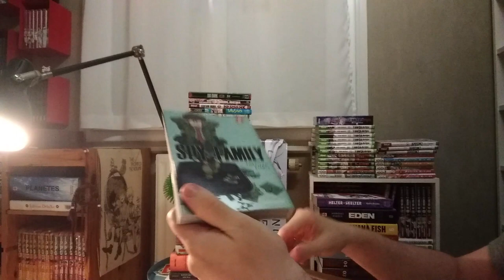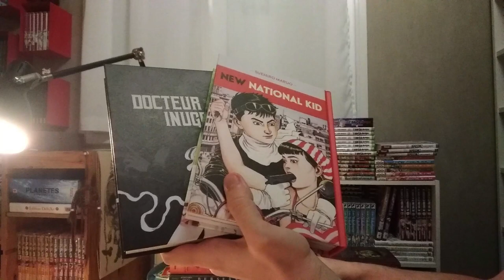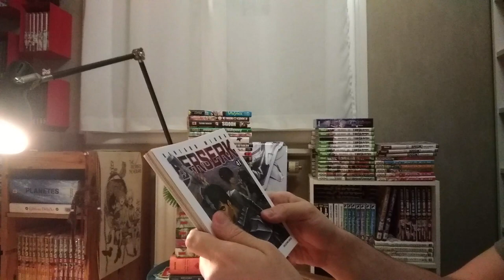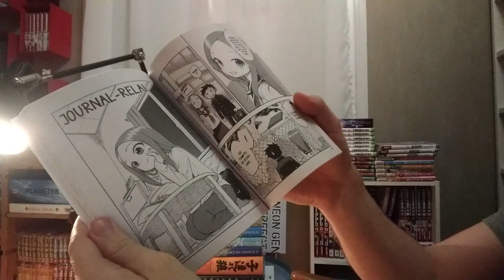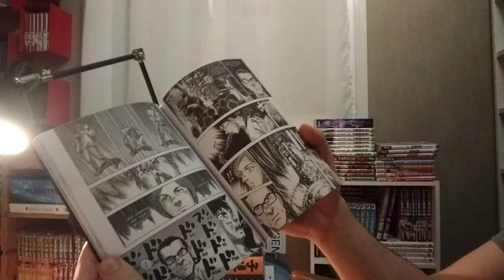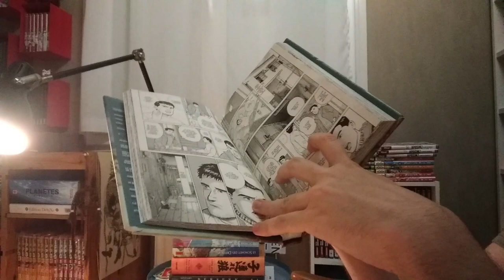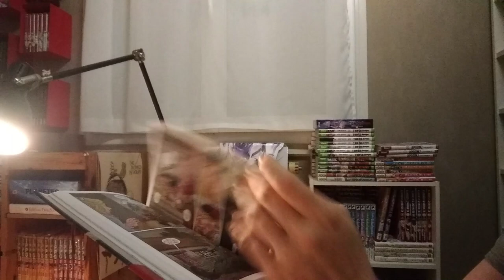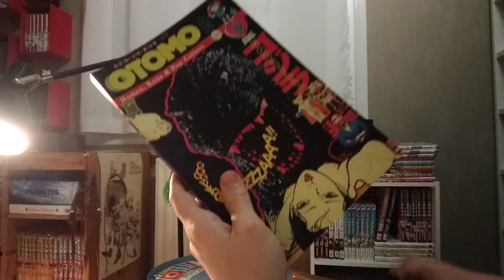ACHAT MANGA #10 DE ZOULOUF JUILLET, Japan expo x Berserk x anniversaire !!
Votre liste de youtubers, je les prends 1 par 1 !! Je vais raser la concurrence !!